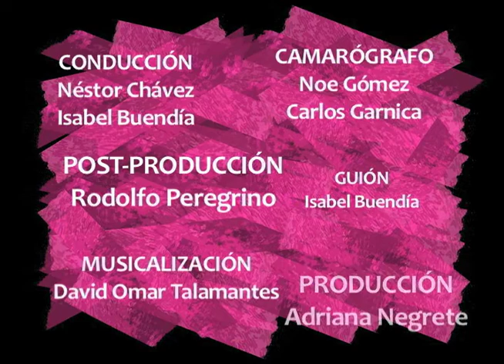La LUPA - Centro Cultural Jaime Torres Bodet. Cápsula 1. Presentación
Néstor e Isa nos presentan en La LUPA al Centro Cultural Jaime Torres Bodet del IPN